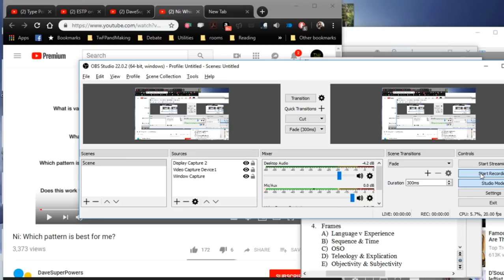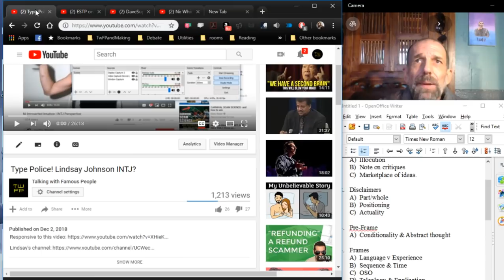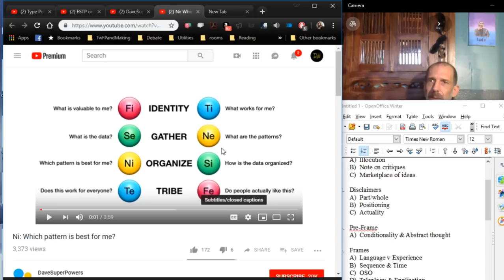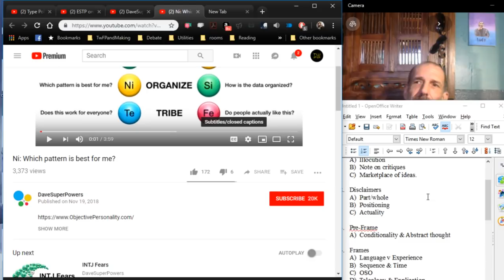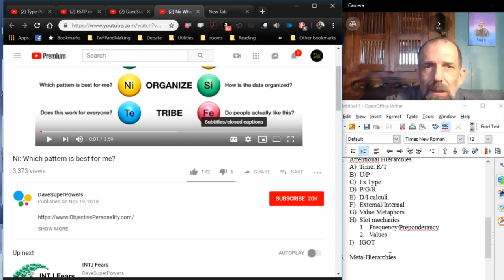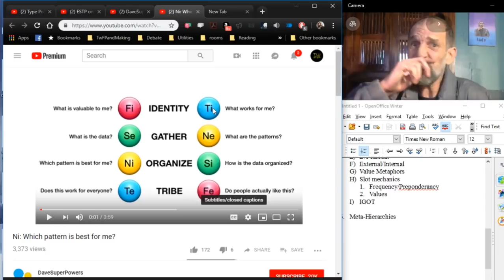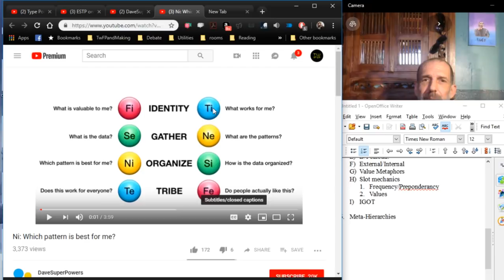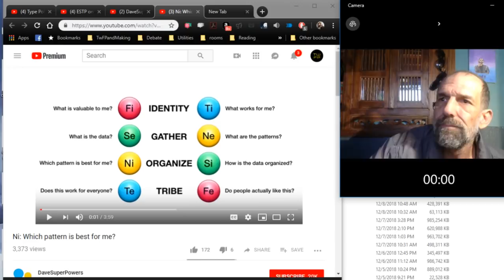DaveSuperPowers is Wrong.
*Conversation will be recorded, video and audio, including stuff typed into the chat.  You don't have to type in chat, nor do you have to turn on your camera or mic, but if you do, what you type, say, and show will be recorded and possibly published.  By entering the room, you consent to my ownership and usage of the recorded footage.  I generally honor all requests to remove footage from the raw channel, however, provided there's some sort of reason (being drunk, for example) and no one else in the footage objects.